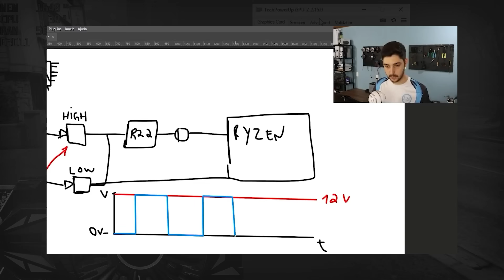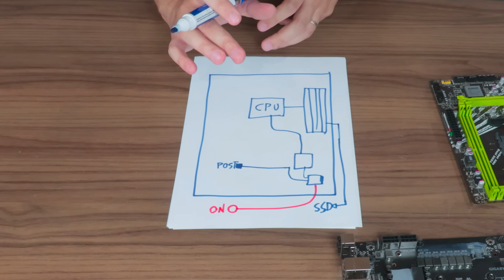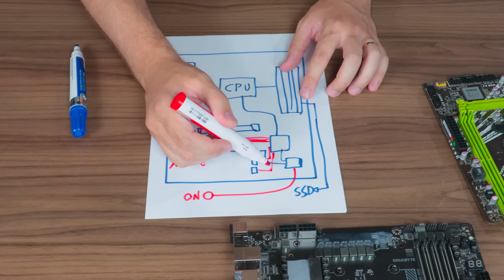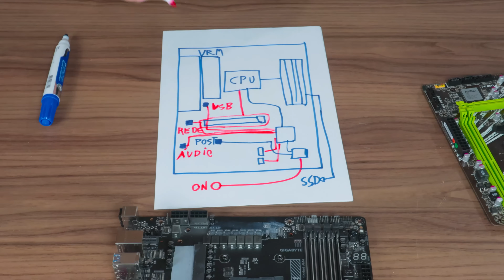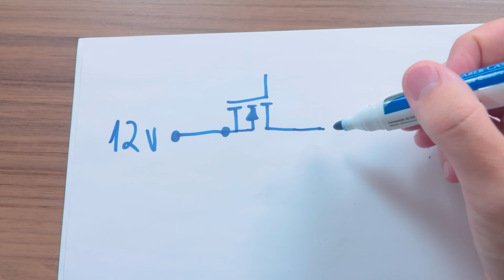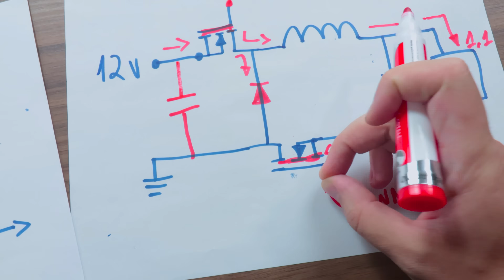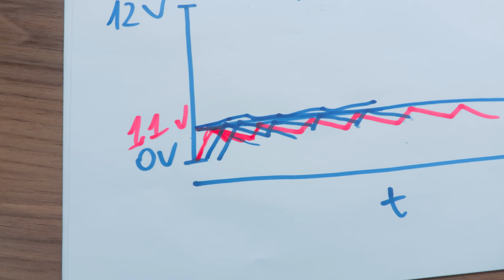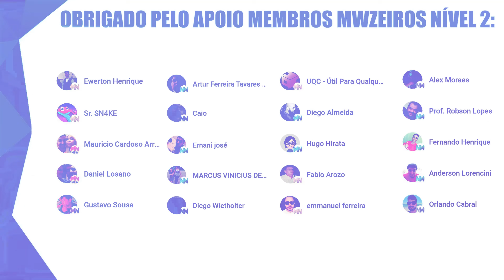COMO FUNCIONA A PLACA MÃE DO PC - EPISÓDIO 1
E aí galera! Hoje vamos ver como funciona a placa mãe! Confere aí!